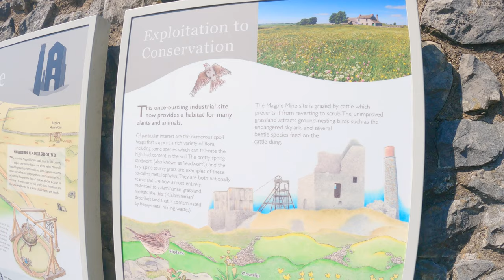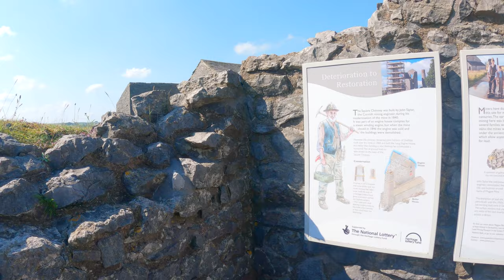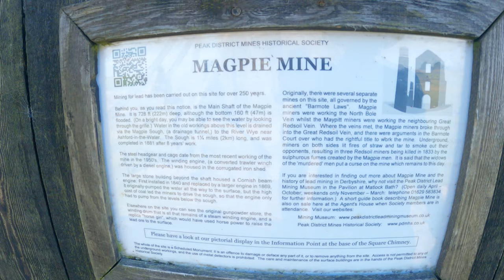Magpie_Mine peakdistrict Derbyshire UK |Unlimited_Vlog_by_RJS